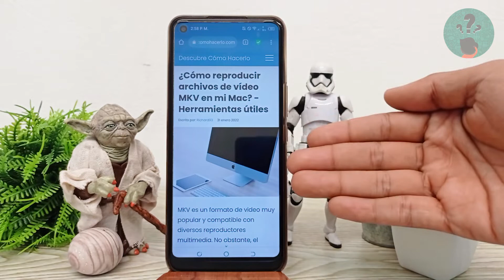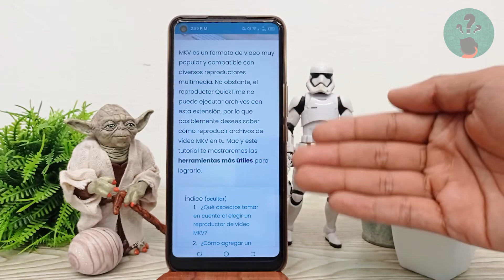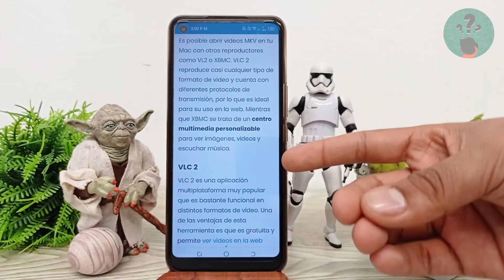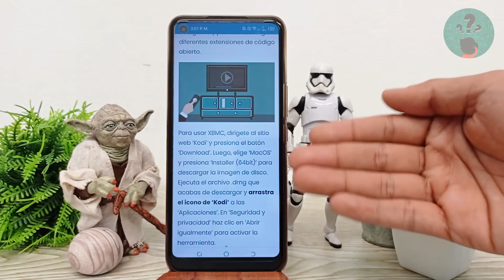¿Cómo reproducir archivos de vídeo MKV en mi MAC? - Herramientas útiles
En este video descubre cómo reproducir archivos de vídeo MKV en tu MAC. En el Canal Descubre Cómo Hacerlo encontrarás el mejor contenido. ¡No te lo puedes perder!